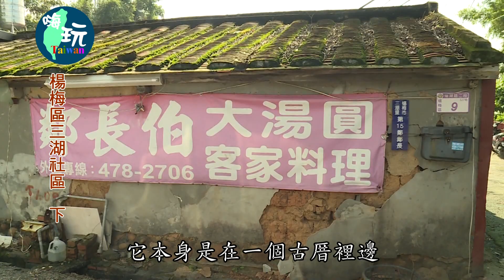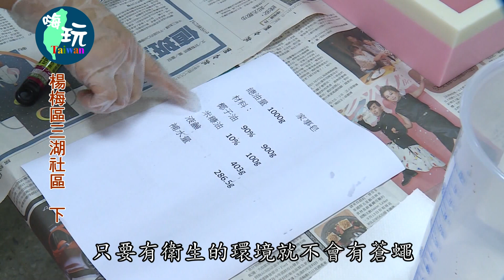【嗨玩台灣】百變手工米苔目 楊梅社區人氣美食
走遍台灣大小地，關懷台灣大小事。